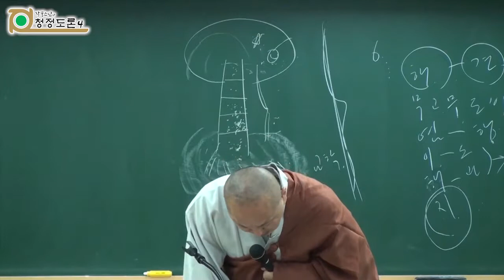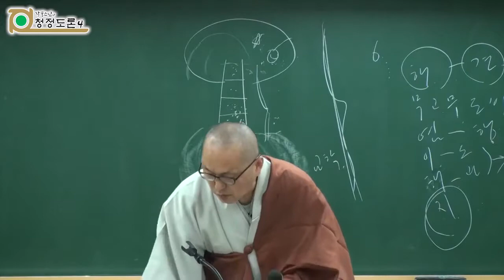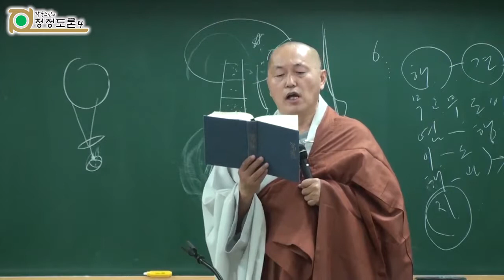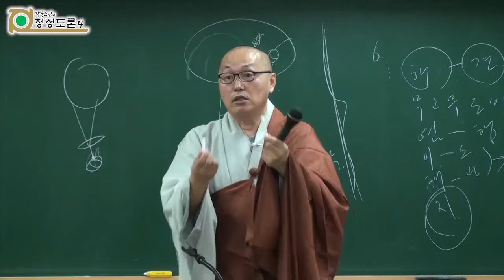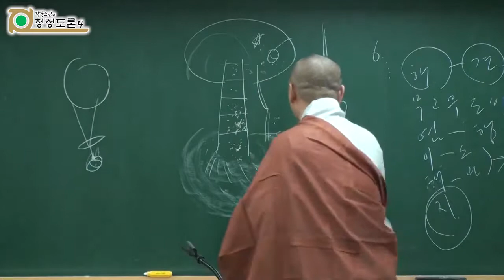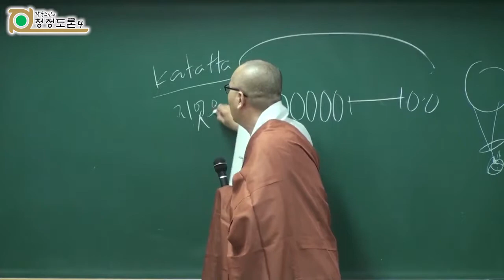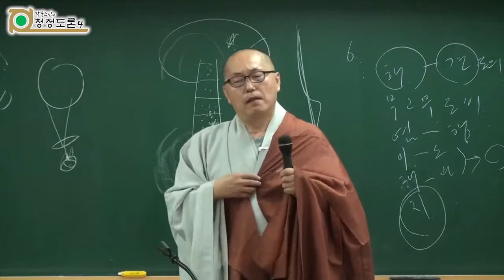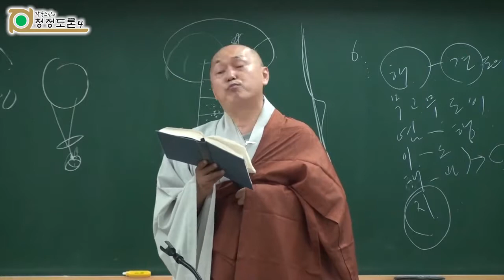각묵스님 청정도론 153 - 제3권 p206 Vis.XiX.17 제19장 의심을 극복함에 의한 청정2